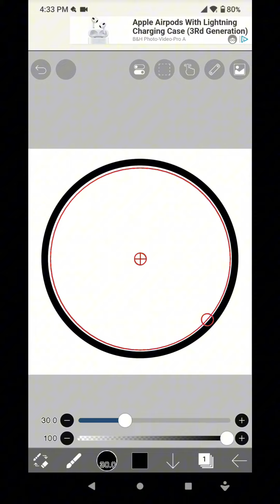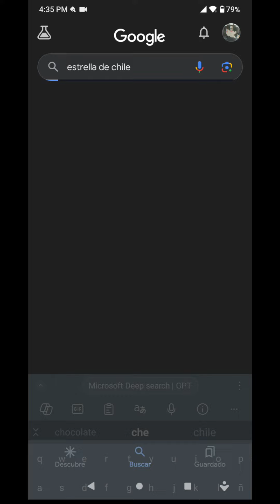Como Hacer Countryballs Personalizados 🤑👍(Version Alternativa)